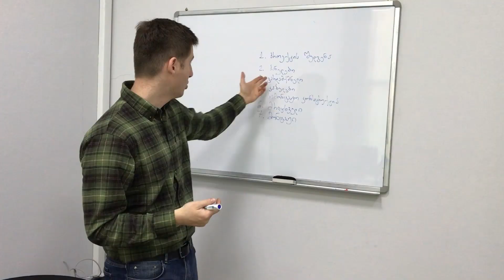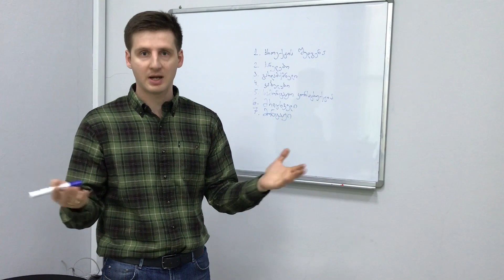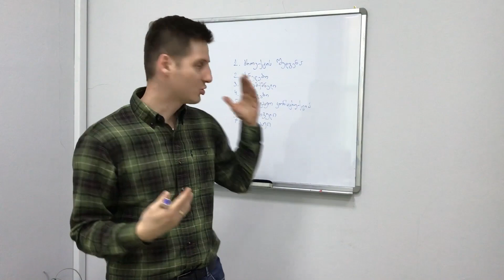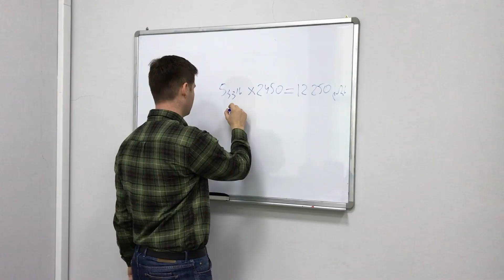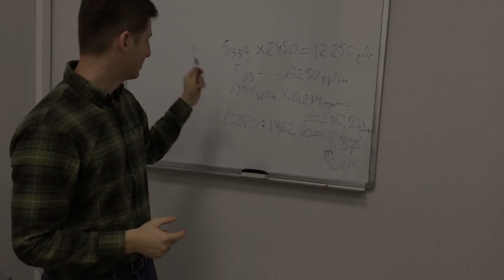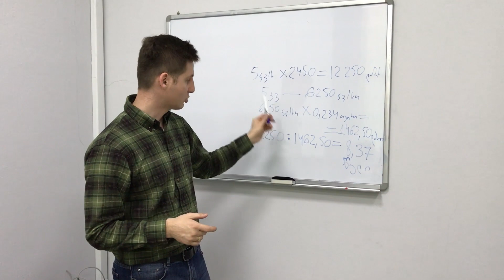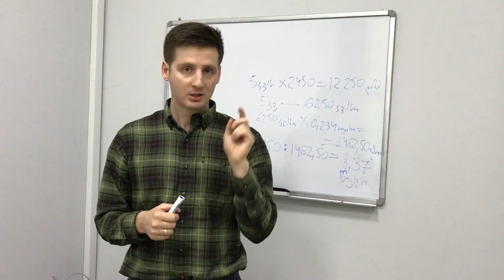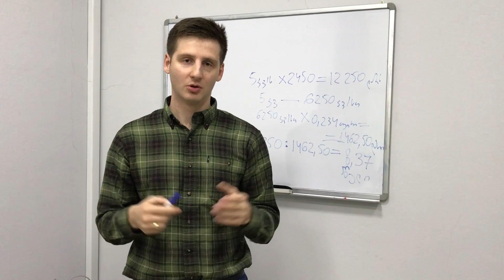რა ღირს მზის მიკროელექტროსადგური?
რა ღირს მზის მიკროელექტროსადგური და რამდენად გამართლებული ინვესტიციაა მისი დაყენება?